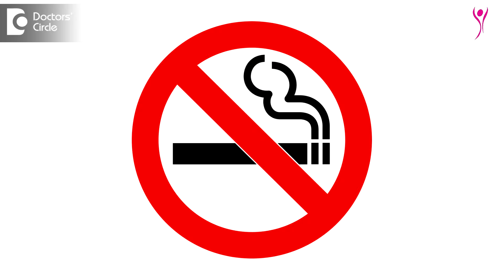Can alcohol or steroids cause infertility? - Dr. Basavaraj Devarashetty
Some couple do ask whether they can take alcohol or whether the can smoke when they are trying for pregnancy. As we see many men or women who smoke do get pregnant. But those who have a problem, smoking is an absolute no. They have to stop smoking, they have to significantly cut the smoking gradually over a period of time and even if they cut, it takes a little bit longer time to recover from the damage it has been done. Regarding alcohol, alcohol has to be taken in moderate, like having 2 to 4 units in a week is advisable and also binge drink is also not advisable. So these are two things, they can have alcohol in moderate 1 or 2 pegs or 1 or 2 units in a week, but you should not indulge in binge drinking and they should not indulge in daily drinking or excessive alcohol.